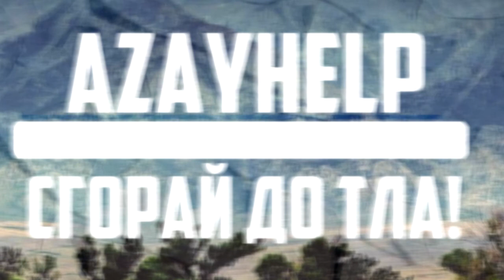AZAYHELP. CERBERSUN | СГОРАЙ ДО ТЛА.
Хеллоу ребятки... Пока-что у меня нету времени чтобы записать для вас прикольный ролик. Но скоро исправлюсь. А пока что слушайте мой новый трек совместно с CerberSun
Азай, Азай гейм, azay, AzayGame, РФ, Россия.

Программы которые участвовали в создании видео:
1)Фотошоп (Photoshop CS6)
2)Аудасити (Audacity)
3)Sony Vegas Pro 15
4) Adobe After Effects